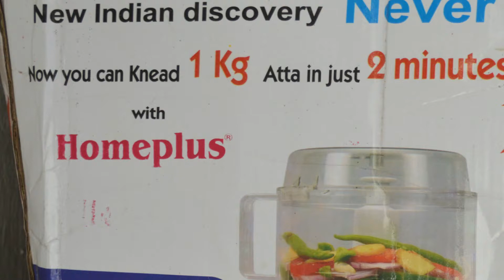HOMEPLUS ATTA KNEADER, WHIPER AND CHOPPER । आटा गूंथने की सबसे बढ़िया मशीन ।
here is the amazon link to purchage

I have a passion to cook Ever since I made my home kitchen. I cook food on my personal experience and practice. When the people of my house praised my food then I get idea of making a cooking video. And now I am present among you.

My favorite topic is :-
Cooking
Technology
tour in mountainous areas
Gardening
Watching movie
politics
Room, kitchen & bathroom decoration

I will try to make videos in above written topics, WHENEVER & WHEREVER I  WILL GET CHANCE.

I NEED YOUR COOPERATION and love.

THANKS